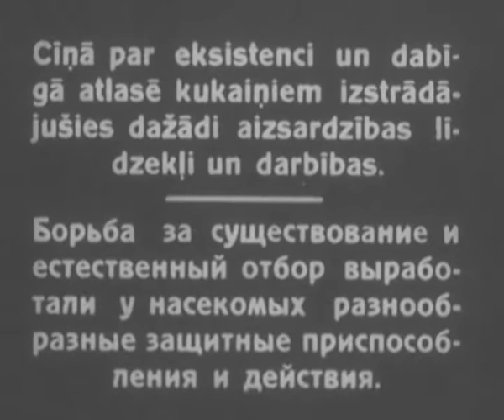В мире насекомых (из коллекции "Центрнаучфильма", 1936)